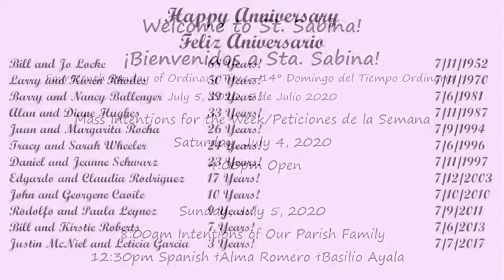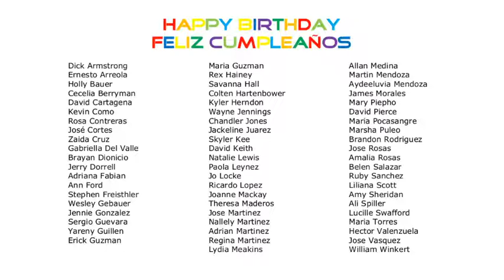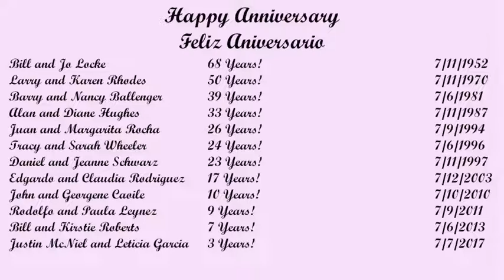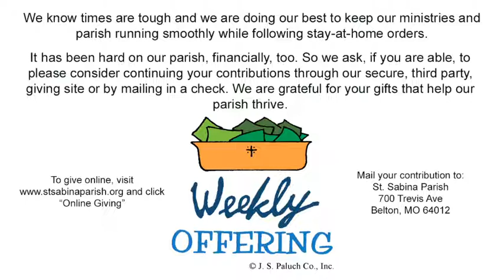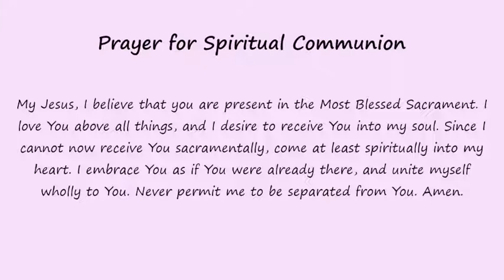July 4 Mass